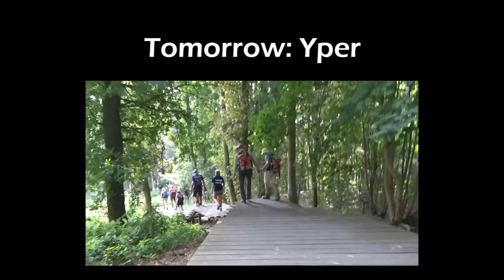4 Days of the Yser | Day 3 Poperinge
Today, we walked in Poperinge. Poperinge is a little town next to Yper. IT was a important resting place for British soldiers. I guess today it was one of the warmest days. People had problems with this and had to quit. I had some issues too but i managed to get to the finish.